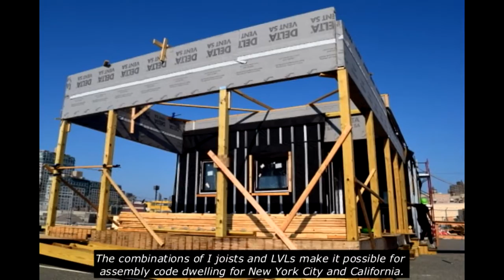NY City Tech Audiovisual Presentation – Solar Decathlon 2015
An audiovisual presentation of the New York City College of Technology entry to the U.S. Department of Energy Solar Decathlon 2015.

The U.S. Department of Energy Solar Decathlon is an award-winning program that challenges collegiate teams to design, build, and operate solar-powered houses that are cost-effective, energy-efficient, and attractive. The next Solar Decathlon will take place Oct. 8–18, 2015, at the Orange County Great Park in Irvine, California. The Solar Decathlon will be open to the public from 11 a.m. to 7 p.m. Oct. 8–11 and Oct. 15–18, 2015.

“Happy Chances” courtesy of Nicolai Heidlas.